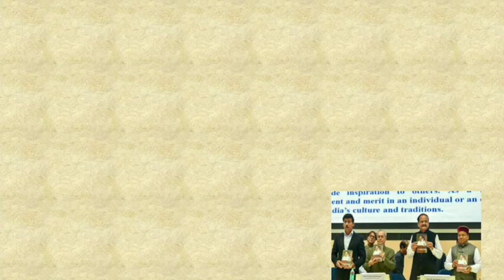TRIBUTE TO FORMER PRESIDENT SHRI PRANAB MUKHERJEE | 1935 - 2020 | RIP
Pranab mukherjee ka janm 11 December 1935 ko paschim bangal ke veerbhumi jile ke  kirnahr shahar k gaon mirati may ak Brahman parivar mein hua tha. Kolkata vishwavidyalaya se a itihaas aur rajnitik vigyan may post-graduation ke sath sath law ki degree BHI hasil ki. Un Ka sansadiy career 1967 mein congress party ke rajya Sabha sadasya ke roop mein shuru hua or1975 ,1981,1983 aur 99 mein FIR chune Gaye. San 82 sy 84 tak Kai cabinet padon ke liye chune jaate rahe parantu 1984 mein Bharat ke vitt mantri ke roop mein karya bhar sambhala. 1984 mein Indira Gandhi ki hatya ke bad vah satyendra Ka shikar hue aur  Rajiv Gandhi ne unhen party se nikal Diya, lekin in 1989 mein Rajiv Gandhi ke sath Pranav da samjhauta hua aur bhai party mein wapas a gaye. PV narasimha Rao ki sarkar mein bhi e mantri rahe aur aur jab 2004 mein Congress party ka gathbandhan hua Tu pahli bar loksabha se a sansad chune Gaye aur unhen sadan ka neta banaya Gaya. Pranab mukherjee ko रक्षा, वित्त, विदेश विषयक मन्त्रालय, राजस्व, नौवहन, परिवहन, संचार, आर्थिक मामले, वाणिज्य और उद्योग, समेत विभिन्न महत्वपूर्ण मन्त्रालयों के मन्त्री होने का गौरव भी हासिल है
सन् 2008 के दौरान सार्वजनिक मामलों में उनके योगदान के लिए भारत के दूसरे सर्वोच्च नागरिक पुरस्कार पद्म विभूषण से नवाजा | 25 July 2012 may Bharat ke rashtrapati ke roop mein karya Bhar sambhala aur 25 July 2017 tak Bharat ke rashtrapati ke roop mein Kai vishesh bilon ko parit Kiya aur aatankwadi KASAB ko fasi ki saja satyapit kar logon ko naye pradan Kiya. Rashtrapati ka karyakal samapt hone ke bad vah ek prakar rajnitik visheshagya ke taur per jaane gai aur प्रणव मुखर्जी को 26 जनवरी 2019 में भारत रत्न से सम्मानित किया गया।
मुखर्जी को दिल्ली छावनी स्थित अस्पताल में गत 10 अगस्त को भर्ती कराया गया था और उसी दिन उनके मस्तिष्क में जमे खून के थक्के को हटाने के लिए उनकी सर्जरी की गई थी aurAaj 31 August 2020 ko Pranav Da ne army hospital aakhri sasy li.

The whole team of over and out organisation and it's volunteer joins country in paying homage to pranab mukherjee. Our deepest condolence with his family, friends and Nation.
Jai Hind...